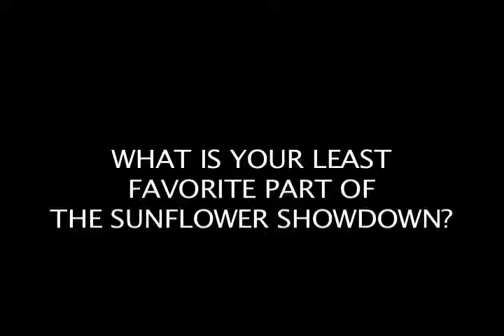Sunflower Showdown Preview (November 2009)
The Kansas Jayhawks travel to Manhattan to take on the Big 12 North leading Kansas State Wildcats for the 107th Sunflower Showdown. And even though it is a big game for both teams, the tension of the fans is even greater. Whether it is the intensity of the rivalry or the fans making the hour trip to Manhattan, Kansas State students do not like the presence of the Jayhawks.